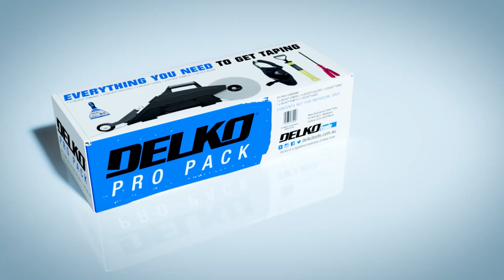DELKO Pro Pack HD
ZÜNDER + DELKOholster + DELKOturbo + DELKOpump + DELKOblade all in one box!
ZÜNDER drywall taping tool
DELKOholster drywall banjo tool belt
DELKOturbo mixer multipurpose mixing paddle
DELKOpump compound tube - syringe
DELKOblade 2-in-1 Cut & Wipe taping knife wiping blade
This incredible package includes all of these quality DELKO items so you have everything you need to complete your drywall taping job!